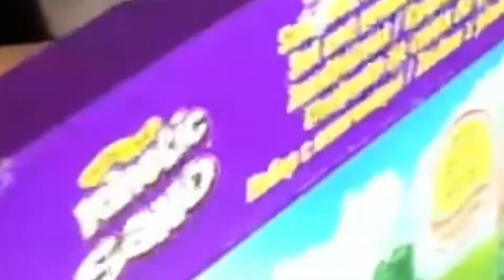Video für Kinder Rosana bereitet leckeren Milchshake und spielt mit Zaubersand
Deutsch